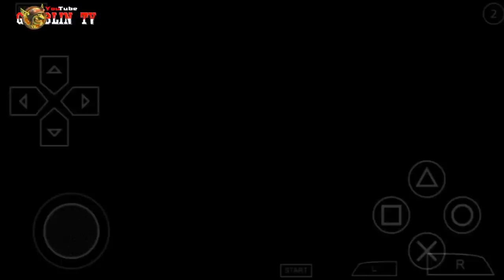PES2019 Lite PSP Android NEW Textures & Update Transfer Top Player Liga Eropa, Real Kits. Real Face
Berjumpa Lagi di channel GOBLINTV kali ini saya akan memberikan ( PES2019 Lite PSP Android NEW Textures & Update Transfer Top Player Liga Eropa, Real Kits. Real Face )

👉 bagi kalian yg belum punya file iso Jogress V4.1.2 link download nya ada di bawah ini!

👉 Bagi kalian yg belum punya fule iso Chelito19 V5. link download nya ada di bawah ini!

⏪ ALL TO FREE - FREE TO ALL⏩

◆Download the Game File.
◆Extract The Zip File.
◆Install Ppsspp Emulator Application.
◆Open The PPSSPP Application
◆Click on the Game and Enjoy !!

{BANGSA YANG KUAT ADALAH BANGSA YG SUBSCRABE CHANNEL KU WKWKWKWK}

⏪Playlist Channel Goblin tv⏩